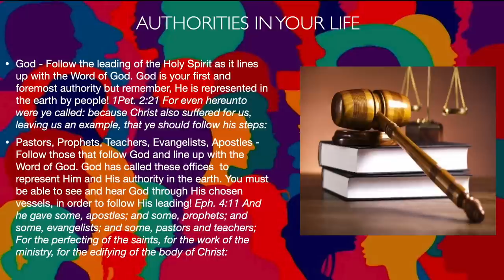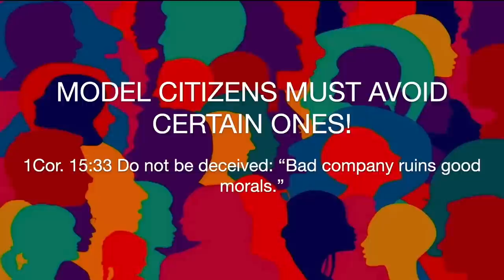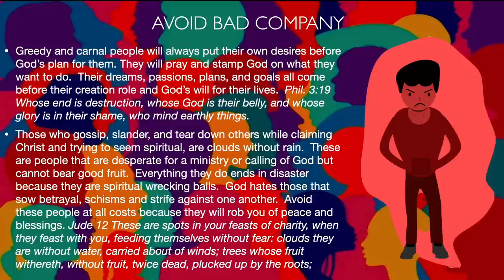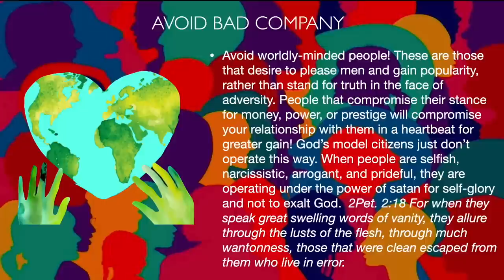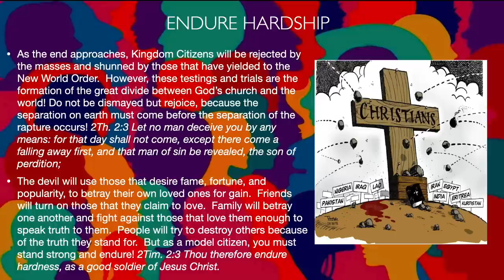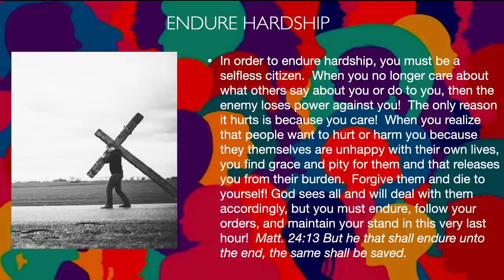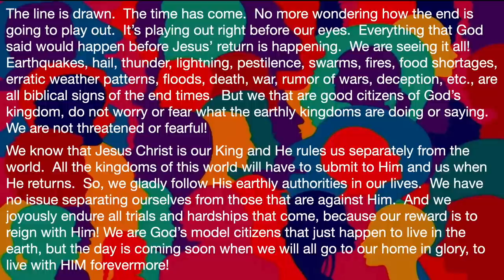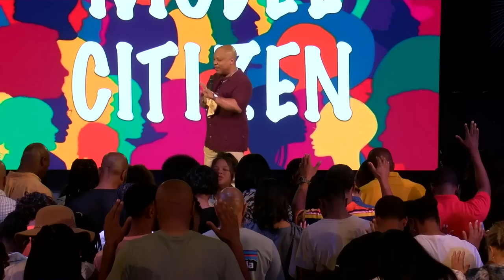Model Citizen - A Message By: G Craige Lewis of EX Ministries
As Kingdom Citizens, we should be examples to the world.  In this message, Pastor Lewis teaches us how we are to model God's ways in our lives as believers.